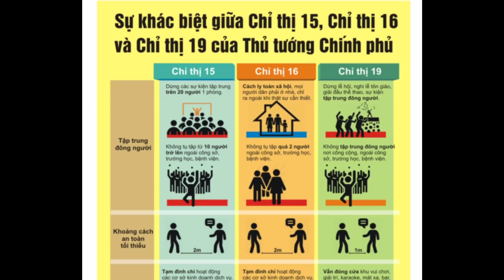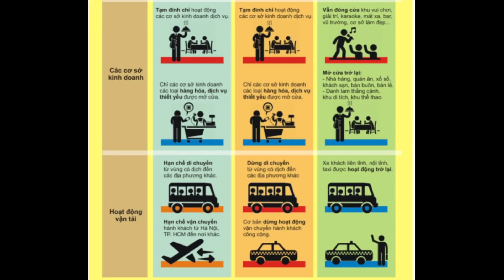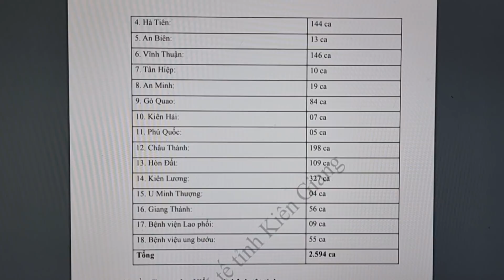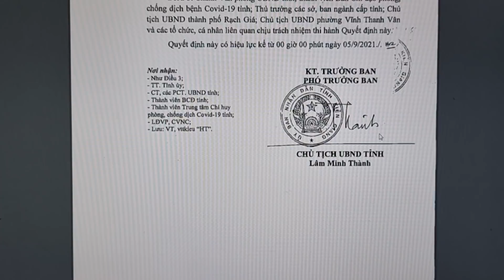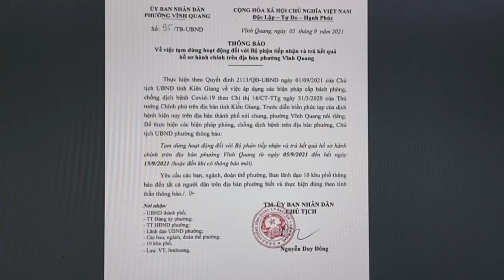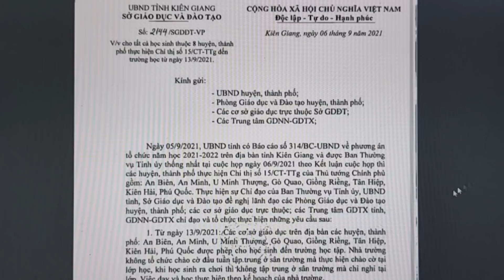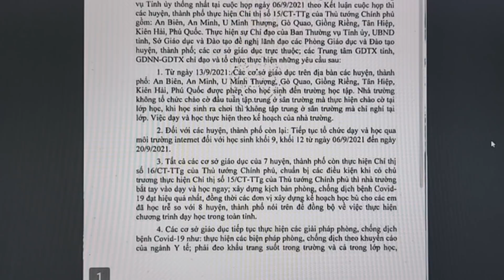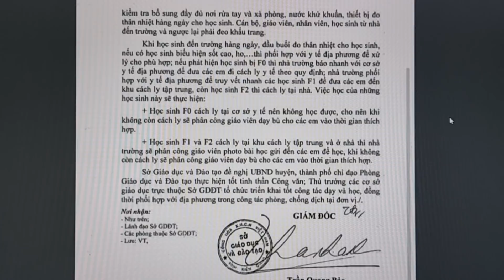Tình hình dịch bệnh Covid 19 Kiên Giang hôm nay|| Kiên Giang 7 huyện tiếp tục CT 16 đến 13/9/2021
Phân biệt Chỉ thị 15 và Chỉ Thị 16

Số ca nhiễm mới tính đến 7h ngày 06/09/2021

Thông báo tạm dừng giao dịch tại bộ phận tiếp nhận và trả kết quả Phường Vĩnh Quang

Thiết lập vùng cách ly y tế để phòng, chống dịch Covid 19 trên địa bàn huyện, TP: Gò Quao, Rạch Giá

Học sinh 8 huyện thực hiện Chỉ thị 15 thực học tại Trường từ 13/9/2021; Học sinh 7 huyện thực hiện Chỉ thị 16 học online